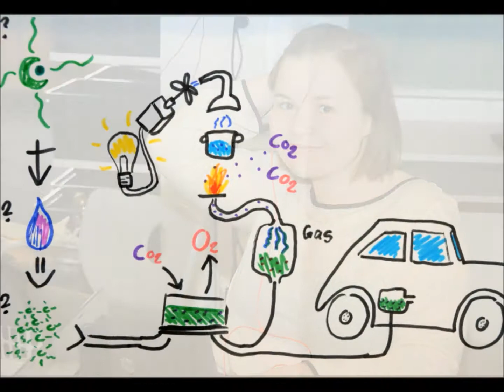Fjordvang - alle tiders efterskole - projektuge!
Fjordvang - alle tiders efterskole